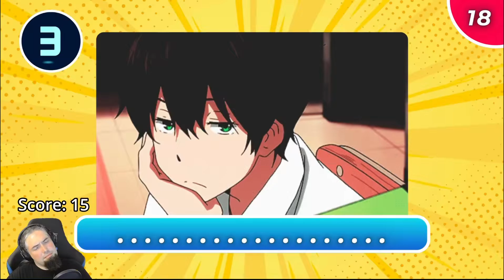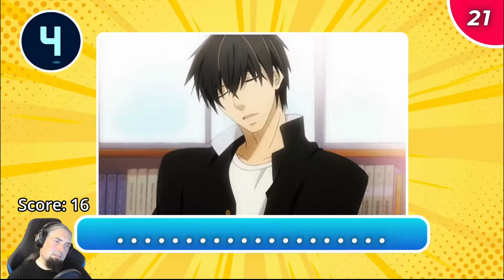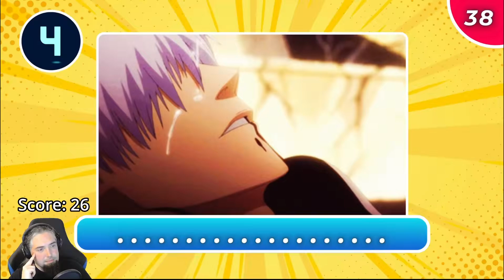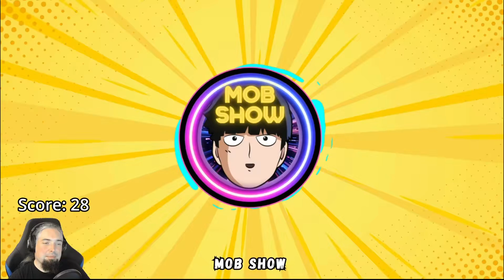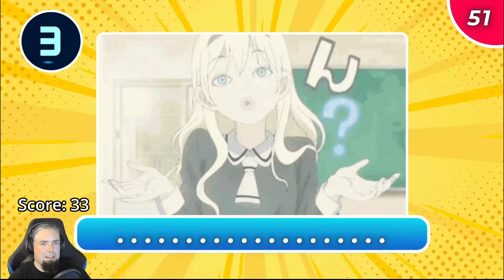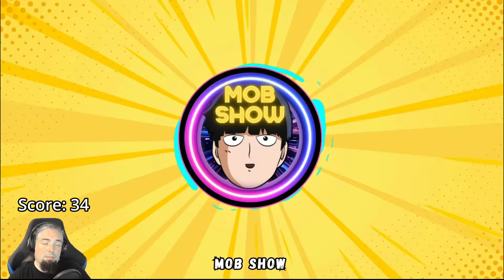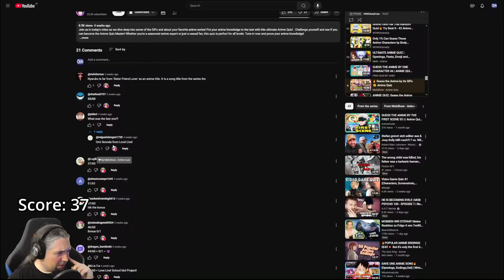Do I know the Anime from these GIFs?